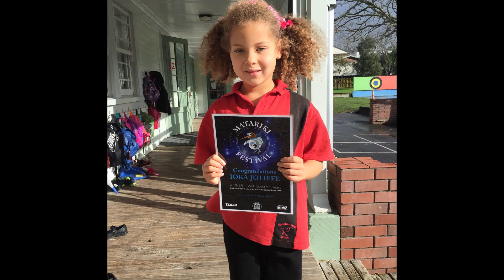Year 8 Leavers Video 2021